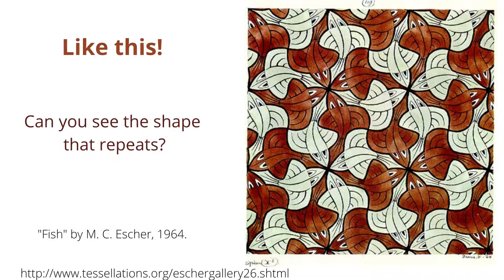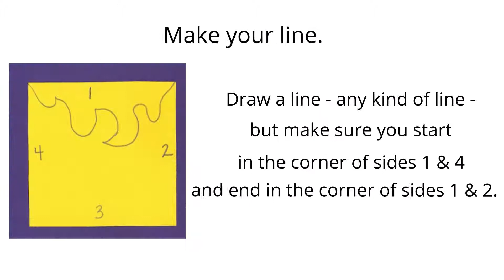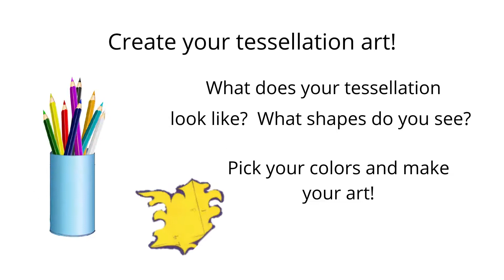Family Learning: Shape Art - Tessellations!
Learn about tessellations, and make your own shape art!